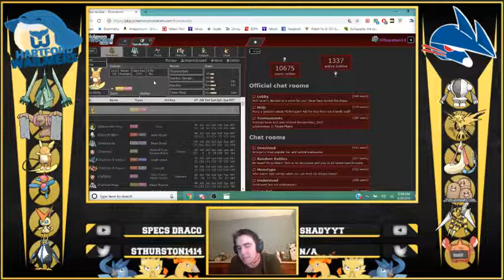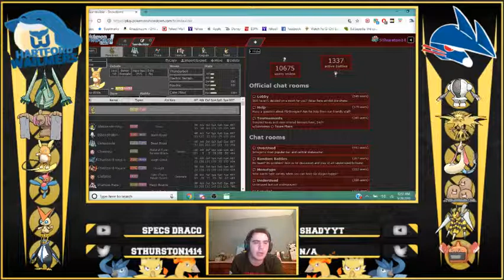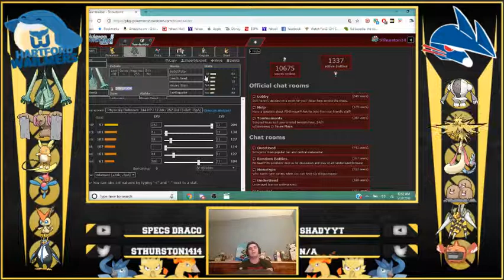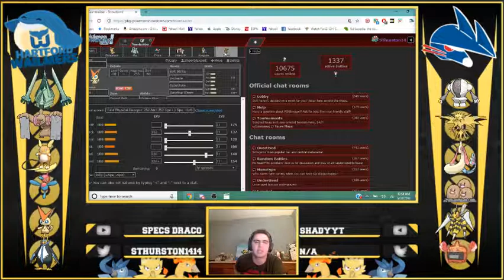"You was at the sub" Apa Academy Vs Buffalo Drills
Shoutouts to my boy Tony